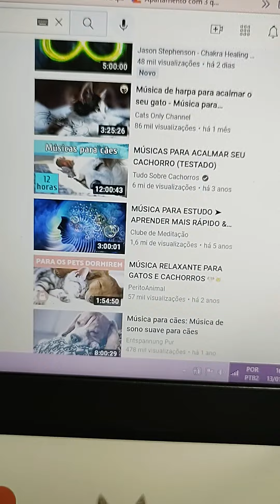Dica para relaxar seu pet!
Pode usar essa dica em qualquer lugar que você esteja com seu pet ou precise deixar ele sozinho um pouquinho, também é uma boa.